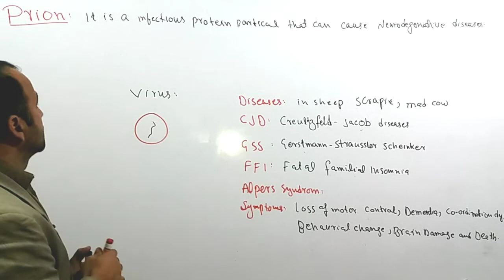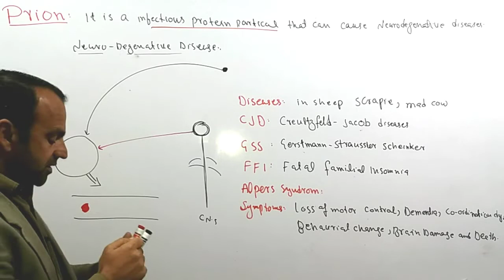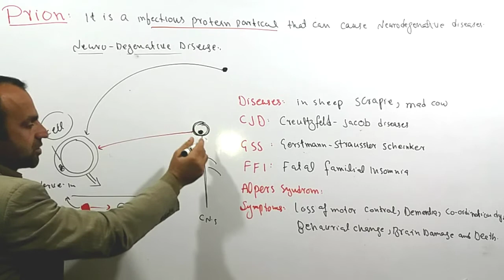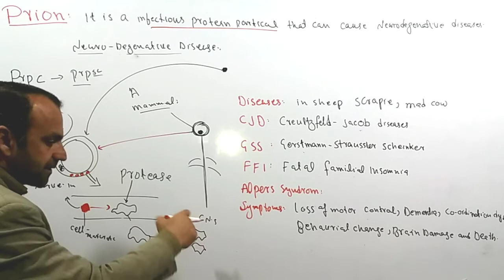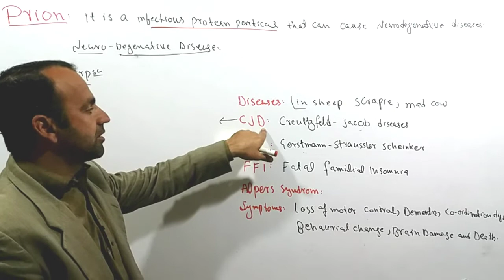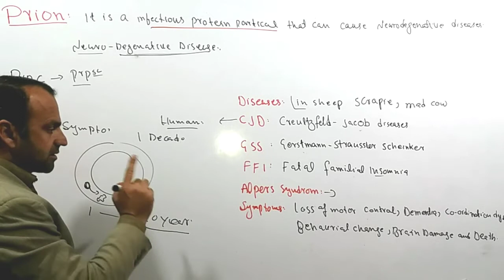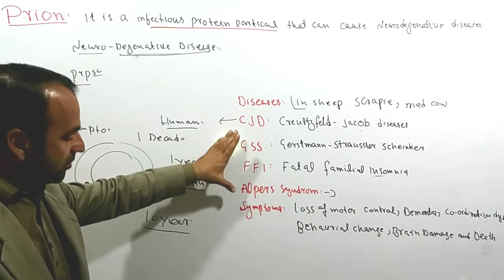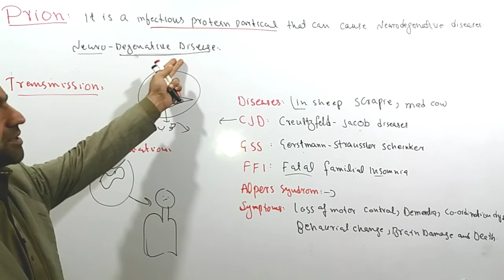Prion | prion normal protein | mechanism | Symptom | Transmission |Prevention & Treatment class 11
| prion normal protein | mechanism | Symptom | Transmission |Prevention & Treatment class 11th.

This lecture is about Prion.